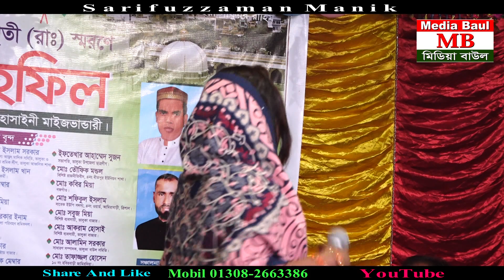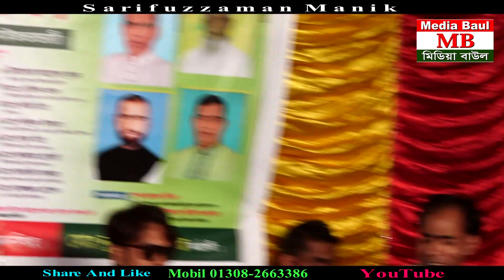সেরা বিনোদন দিতে সেরা গান নিয়ে হাজির সাগরিকা সরকার * সোনা বন্ধুয়া রে এত ভালোবাসিয়া*sagorika sorkar